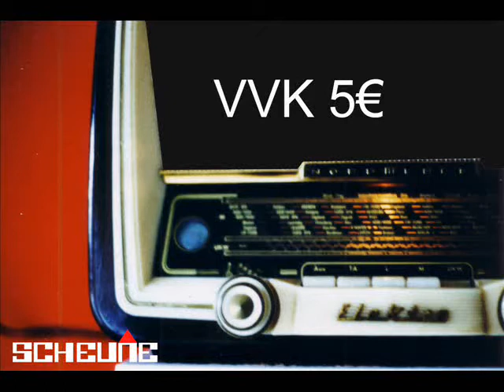Sarah Brendel@ Scheune in Braunschweig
trailer für das sarah brendel konzert am 12.05.07 in der scheune in braunschweig